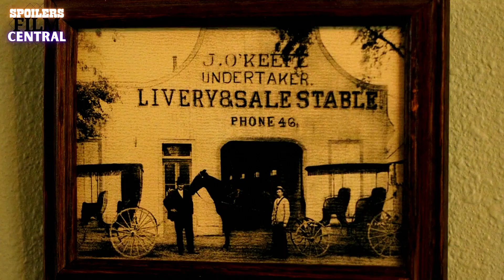Best and Hottest Actor Made a Video for best Movie Ever Made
Movie All About : Jamie Foxx Made A Break and Told Us Snoop Dog Made It Happen!

Watch All New Movies Upcoming and How They Unravel Their Stories Via This Recap and Review.
All Movie Recaps, Movie Reviews, Movie Recapped and Many More.

Sometimes We Do Update on Internet Controversy Just Like Penguiz0 and other Commentary Channel. Moist Critikal is One of the best Commentary Out There and We Like To Be Part Of His Journey.

We Also Cover Satire Movements, Satire Commentary, Satire Voiceovers.